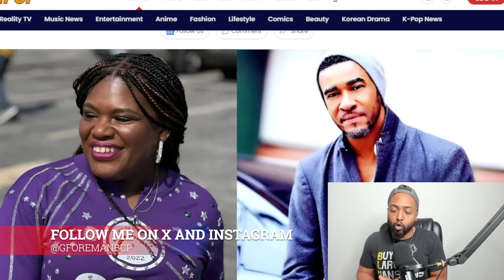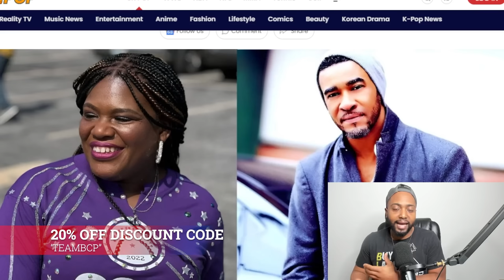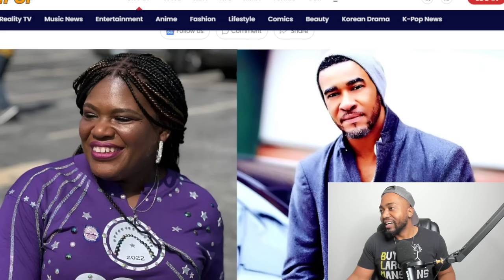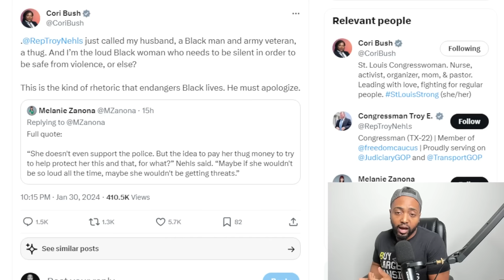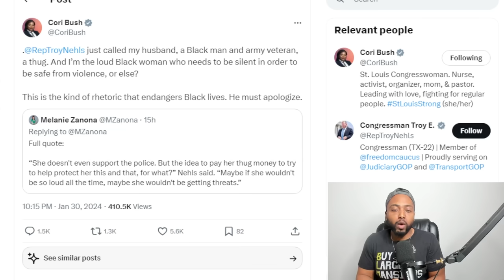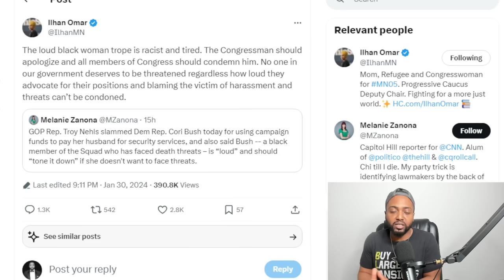Cori Bush MELTSDOWN CRYING Racism Over Republican Telling Her To SHUT UP Amid DOJ Investigation!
Rep. Ilhan Omar (D-MN) called on members of Congress to condemn Rep. Troy Nehls (R-TX) on Tuesday after she accused him of using a “racist” trope towards Rep. Cori Bush (D-MO).